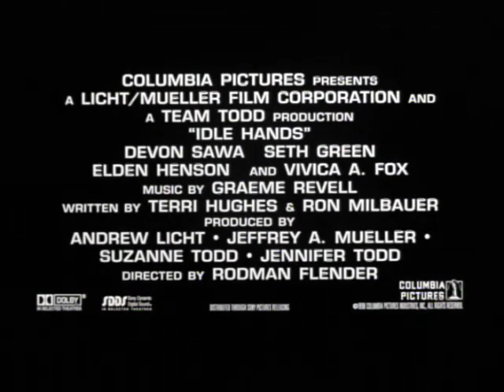Idle Hands Movie Trailer 1999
Devon Sawa
Seth Green
Elden Henson
Jessica Alba